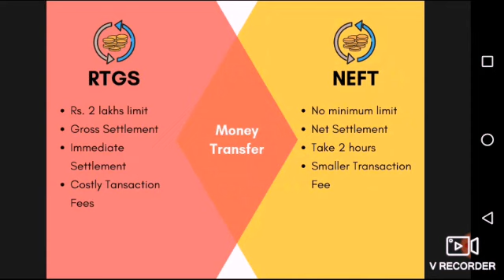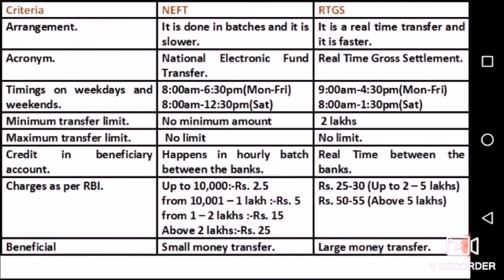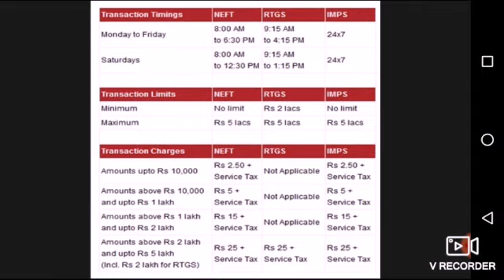NEFT vs RTGS in India Info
RTGS (real time gross settlement) and NEFT (national electronic funds transfer) are electronic payment systems that allow individuals to transfer funds between banks. Both these systems are maintained by the Reserve Bank of India. ... On the other hand, NEFT operates on a deferred settlement basis.